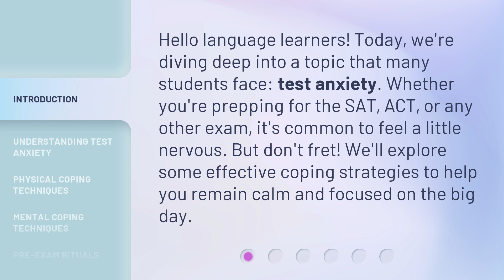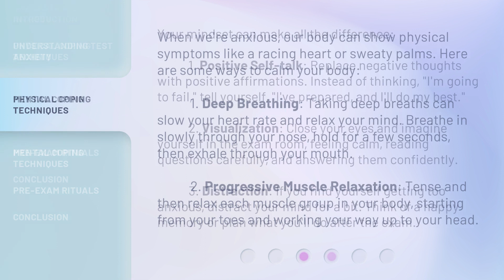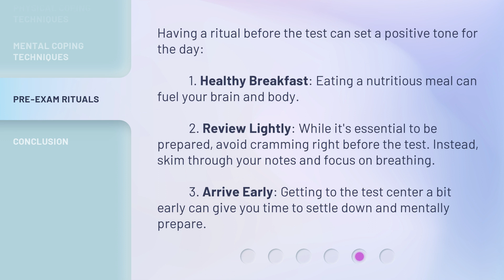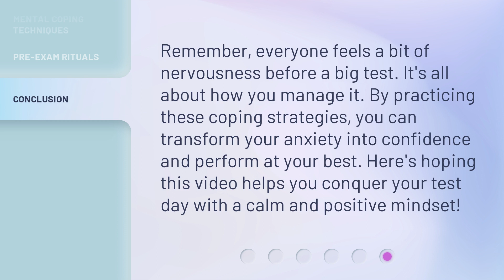Overcoming Test Anxiety: Calm Your Nerves and Ace the Test!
Overcoming Test Anxiety: Calm Your Nerves and Ace the Test! • Learn effective coping strategies to overcome test anxiety and perform your best on exam day. Discover physical and mental techniques to calm your nerves and boost your confidence.

00:00 • Introduction - Overcoming Test Anxiety: Calm Your Nerves and Ace the Test!
00:35 • Understanding Test Anxiety
01:00 • Physical Coping Techniques
01:37 • Mental Coping Techniques
02:21 • Pre-Exam Rituals